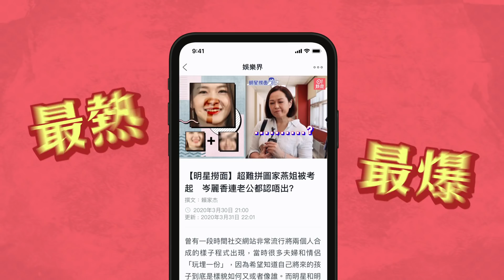馬國明湯洛雯認愛｜湯鎮宗對未來女婿相當滿意 激讚對方為人踏實